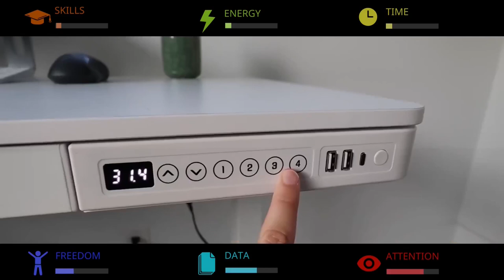TROM II: All we do is trade. Primitive. Obsolete.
Our society is based on trade, and that's all it is really. A primitive practice that creates a lot of misery for all of us.